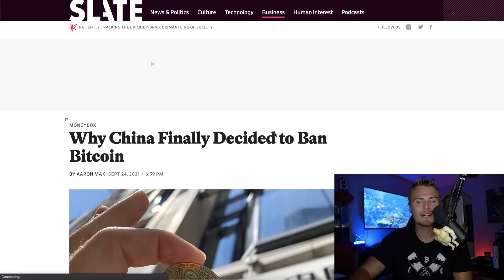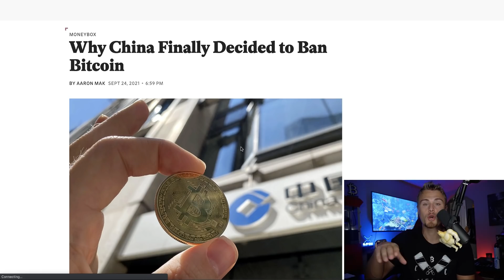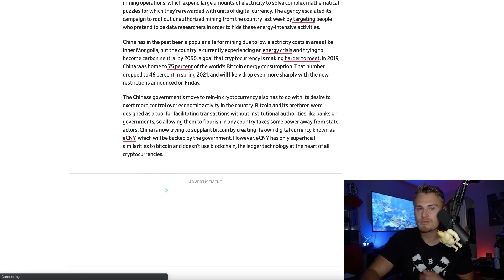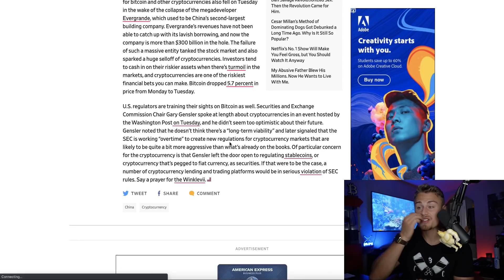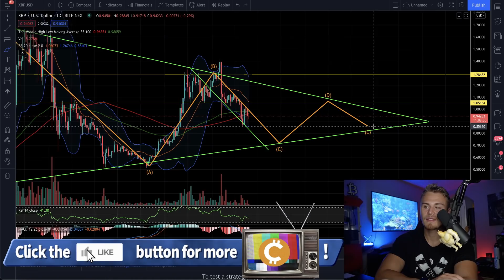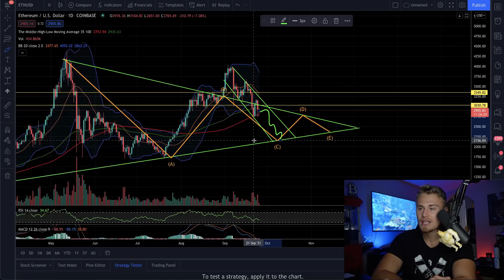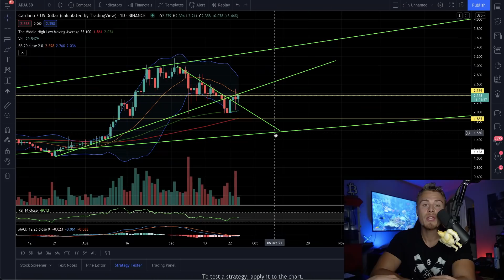XRP RIPPLE HOLDERS! *DO THIS ASAP!* DO YOU REALIZE WHAT IS ABOUT TO HAPPEN TO THE XRP PRICE!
Amazon Store: